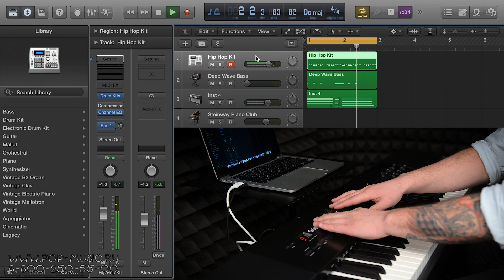M-AUDIO OXYGEN 88 - миди с фортепианной клавиатурой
Клавиатура-контроллер M-Audio Oxygen 88 USB MIDI похожа на цифровое пианино и обладает функциональностью и мощностью MIDI контроллера.
Oxygen 88 — это ступенчатый 88-клавишный контроллер с молоточковым механизмом, режимом DirectLink, совместимый с Apple GarageBand и Apple Logic, Avid Pro Tools и Ableton Live, Steinberg Cubase и других DAWS. Контроллер M-Audio Oxygen 88 имеет 32 назначаемые ручки, фейдеры и кнопки, которые обеспечат полный контроль над музыкальным программным обеспечением.

➤ Если вы хотите приобрести M-AUDIO OXYGEN со скидкой в 7% или получить от нас консультацию по другим миди клавиатурам на 88 клавиш, вы можете нам написать на или позвонить: Москва - 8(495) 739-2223, Санкт-Петербург - 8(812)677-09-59, многоканальный бесплатный для всей России 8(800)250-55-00